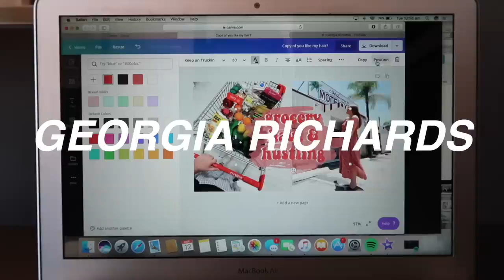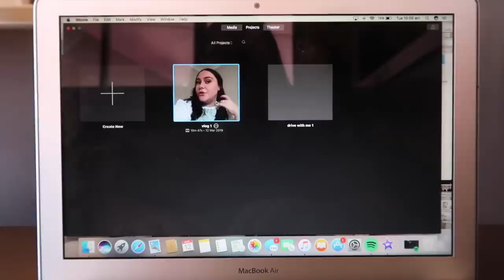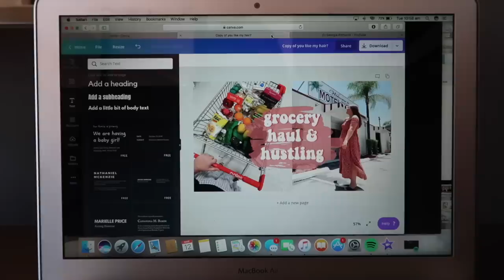come do a boxing session with me (+more!) 🥊 Georgia Richards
In today's vlog I filmed a boxing session I had with my Mum, how my health is going lately & what I got up to on my day off! Enjoy! x

Lots of loveeee,
G xx

'Let all that you do, be done in love.' - 1 Corinthians 16:18 💫